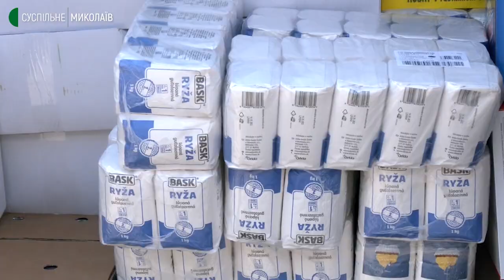Гуманітарна допомога селу Лимани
Лимани, село на Миколаївщині, куди ракети і снаряди від російської армії прилітають щоночі та щодня. Там залишились переважно літні люди. Працює магазин, волонтери привозять продукти.